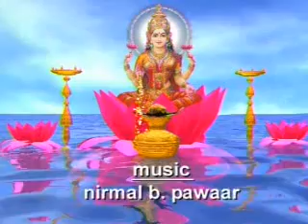Mahalakhsmi Vrat Katha with Aarti - Sarita Joshi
Mahalaxmi Vrat Katha - an original & religious Katha performed by Indian ladies during the month of Margh Sheersh.
Singer: Sarita Joshi
Lyrics: Dhaniram Choudhary
Programmed & Recorded by: Madhav Vijay
Recorded at: Vijigita

Any relation to any other audio or video is purely co-incidental